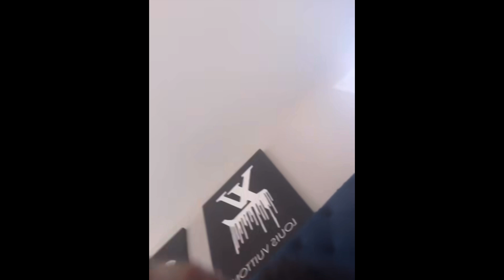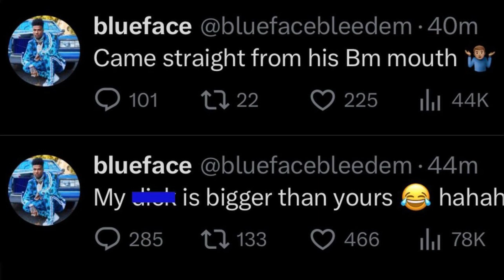Blueface says he slept with Soulja Boy baby mama he retaliation of his words toward Jaidyn Alexis